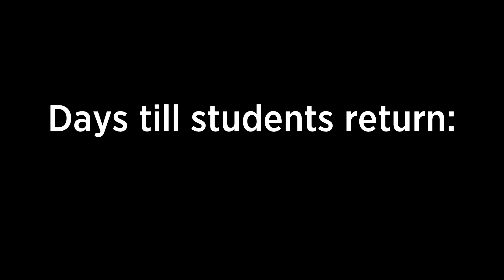Dr. Petillo Misses You | 2017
Sacred Heart University, the second-largest independent Catholic university in New England, offers more than 70 undergraduate, graduate, doctoral and certificate programs on its main campus in Fairfield, Conn., and satellites in Connecticut, Luxembourg and Ireland. More than 8,500 students attend the University’s five colleges: Arts & Sciences; Health Professions; Nursing; the Jack Welch College of Business; and the Isabelle Farrington College of Education. The Princeton Review includes SHU in its guides Best 381 Colleges – 2017 Edition, “Best in the Northeast” and Best 294 Business Schools– 2017 Edition. U.S.News & World Report ranks SHU among the best master’s universities in the North in its “Best Colleges 2017” publication. The Chronicle of Higher Education also names SHU one of the fastest-growing Roman Catholic universities in its 2016 almanac. SHU fields 32 division I athletic teams and has an award-winning program of community service.